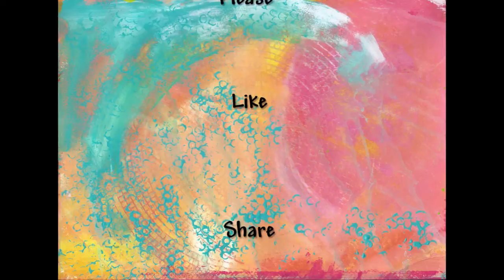Inspiration Conspiracy Video Hop Promo!